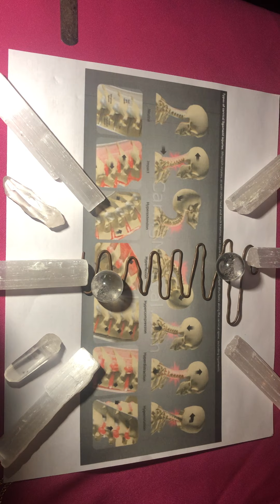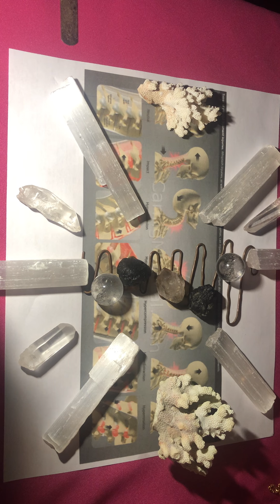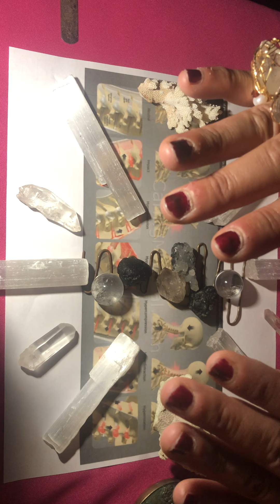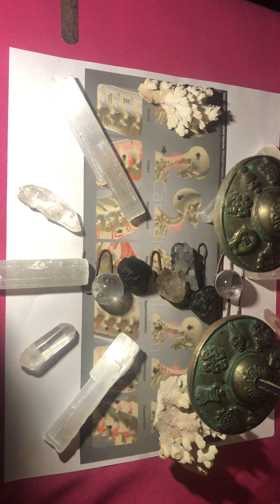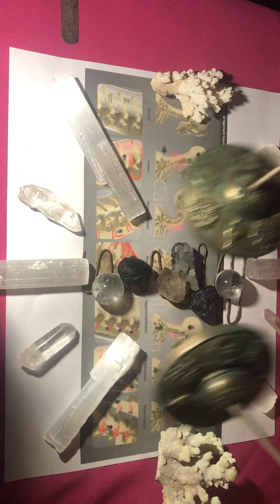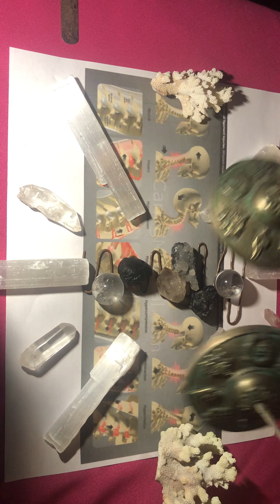Neck Pain Reiki and Crystal Energy Healing For The Collective Part 1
MUSIC BY Anam - Duduk @Buddha’s Lounge Thank you for allowing me to use your music this video🙏🏼💐. In This video I will be working on All types of Neck Pain Caused from any and all injuries or if you have had surgery and still feel discomfort. Invoking Archangel Michael for protection during this session on all levels for the Collective. Invoking Archangel Raphael The master of all healers to step in and provide his strongest healing frequencies on every level for the Collective. For this session I will be using Selenite Wands and Lemurian Crystal Seeds as a grid and The POINTS ARE POINTED in ward to direct the Energy Healing towards removing, clearing all pain and discomfort from “ITS ORIGIN”. Herkimer Diamond in the center of the grid to enhance all the other stones and of course because it is known as an atonement stole and used to a tune oneself with another person environment or activity. I chose a Smithsonite as a replacement stone since it has been used as a replacement stone during healing sessions. The specific Crystal for today’s session will be Cancrite that I need for this session.Cancrite has been used in the treatment of disorders of the neck and throat. Coral was placed because it strengthens both the circulatory system and the bones of the body it can stimulate tissue regeneration and has been used to nourish the blood cells, also used in treatment of disorders of the spinal canal the elementary canal the nervous system and the thalamus. I use tektites in most of my healing sessions concerning diseases on the body because once it’s placed upon the area of disease it removes the infectious disease on the cellular structure level; which with what it extracts does not remain within the stone but is indeed transmitted without cleansing of the stone. It’s been used in the Philippines by psychic surgeons, and psychic healers. Tektites have distinctive markings which appears in the form of a swirl not hard to recognize. I used the 111 Hz tuning fork as it is related with the production of endorphins and known to aid in cell rejuvenation and regeneration. I used the nerve tuning fork which is a 50 Hz frequency because it helps to relieve pain from pulled or strained muscles, muscle cramps Charlie horse, and muscle spasms. I used a pendulum to remove physical pain, discomfort - then infusing the area with love and light. I also used the 136.1 Hz tuning fork otherwise known as the Om Tuning fork.

Below are links for the rings in my jewelry with intention line which explains what each ring is purposed to do other than look beautiful!

Here Is my website If you want to book a private healing session with me

Of course I accept donations and below are various links to do so, 🙏🏼 thank you.

Here is a link with various Options for Private In person or Distant Energy Healing Sessions

And If You Are Ready to commit to an ongoing Affordable Energy Healing Membership here is a link for the many options provided all sessions are done via Zoom